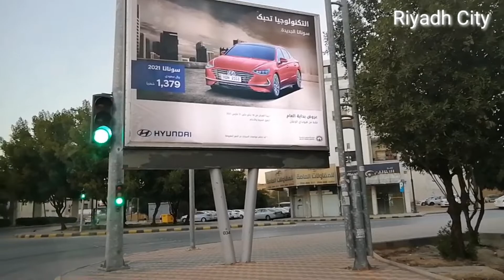OFW LIFE JOURNEY | THE BEAUTIFUL CITIES OF SAUDI ARABIA | ROAD TRIP | LENY TORRES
OFW Life Journey, Riyadh City,Road trip

Hi I'm Leny Torres OFW in Riyadh city